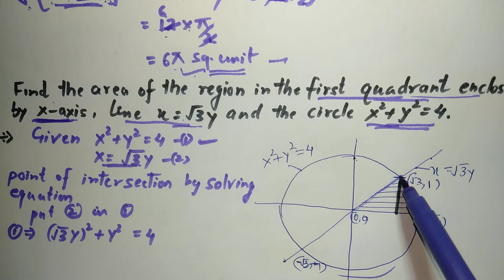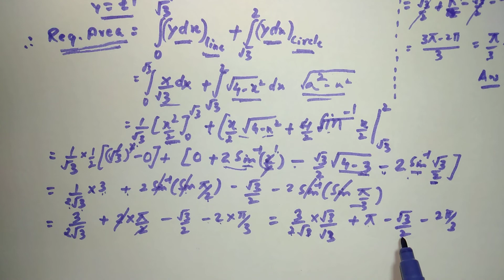Application of integral class 12 NCERT MATH exercise 8.1 Q.no 5,6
exercise 8.1 Q.no 5,6 explanation

application of integral